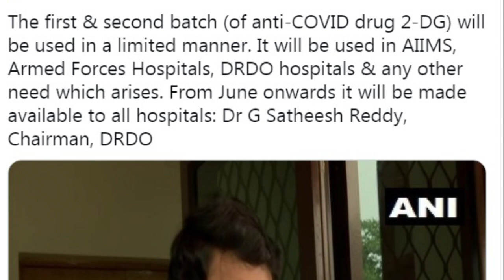Corona Treatment: DRDO's anti Covid oral drug 2-DG is available for patients,जानिए आपको कैसे मिलेगी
#2-dg#anticoronadrug#hospitals

कोरोना के खिलाफ जारी लड़ाई में Defence Research and Development Organisation (DRDO) को बड़ी सफलता मिली है. उसने  Dr Reddy’s Laboratories (DRL), Hyderabad के साथ मिलकर 2-deoxy-D-glucose (2-DG)  जो तैयार की थी उसकी 10 हजार डोज की पहली खेप रक्षा मंत्री राजनाथ सिंह और स्वास्थ्य मंत्री हर्षवर्धन ने देश को सौंप दिया. फिलहाल ये एम्स समेत चुनिंदा अस्पतालों में मिलेगी लेकिन आपको कब और कहां मिलेगी जानिए विस्तार से.